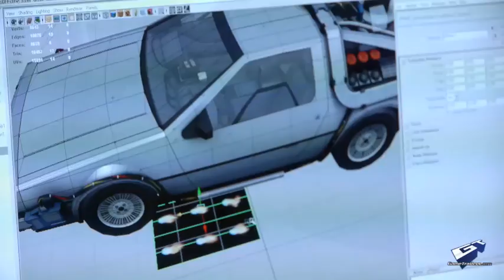Back to the Future The Game - Behind the Scenes Part III Building the Game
See how the crew continues the legendary plot of the Back to the Future franchise!